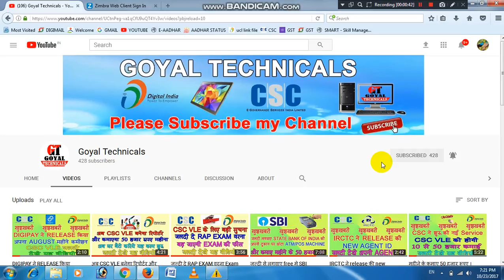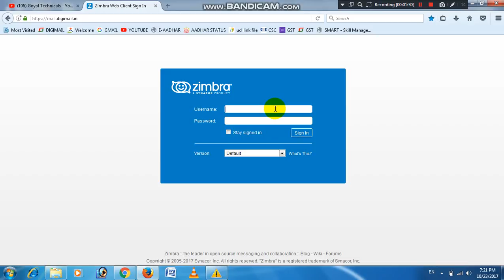DIGIMAIL की SITE चल पड़ी । इस वीडियो मे है DIGIMAIL SITE की पूरी जानकारी है ।by goyal technicals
Hello dosto iss video mein meine aapko digimail ki site ke baare mein jankari di hai. Muje umeed hai ki aapko yeh video jaroor pasand aayegi. Agar aapko yeh video pasand aaye to iss video ko jaroor like or share kare.

goyal technicals
goyaltechnicals